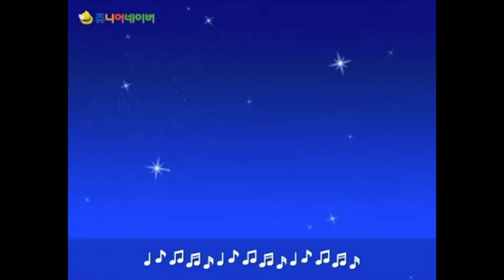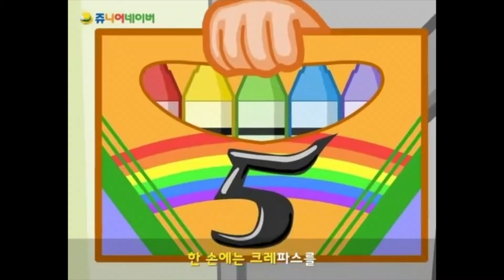[쥬니버] 인기 가족 동요 연속듣기 45분 연속재생 동요모음 유치원동요 어린이동요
00:03 곰 세마리
01:12 생일 축하합니다
02:24 어린 송아지
03:15 할아버지의 낡은 시계
05:44 곰 세마리
06:55 엄마 돼지 아기 돼지
08:26 아빠
10:11 아빠 힘내세요
12:36 얼룩 송아지
13:25 설날
15:58 내동생
17:28 이 세상의 모든 것 다 주고 싶어
20:10 아빠와 크레파스
22:36 고향의 봄
24:25 사랑
25:26 할아버지 시계
27:26 아빠는 엄마를 좋아해
29:09 닮은 곳이 있대요
29:51 오빠 생각
32:00 내가 제일 좋아하는 말
34:39 어머님 은혜
36:53 즐거운 나의 집
38:42 아빠의 얼굴
40:23 섬 집 아기
42:29 정말 잘한다
43:22 우리 형제
44:04 과꽃
45:42 즐거운 소풍 길